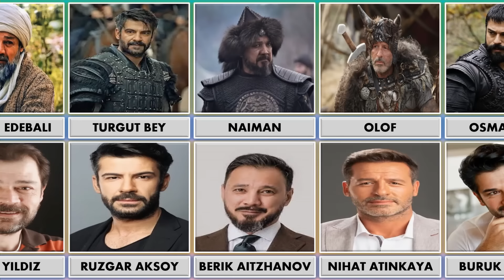Kurulus Osman Cast Real Names and Pictures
Kurulus Osman Famous Characters Real Names and Pictures.
This video is all about the turkish Famous drama Kurulus Osman all famous characters real name s and real pictures.